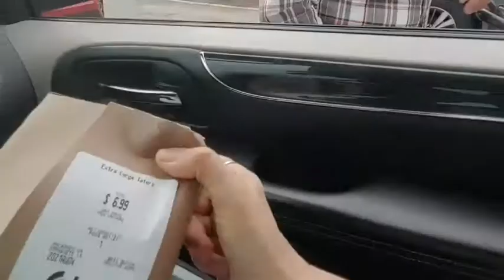Aug4 muckbang🍟🍉 in the van with "the Nosey Muckbangers" Miss Curly🐷joins us, talking & being silly😎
I ATE OVER 2200 LBS SPUDS IN 3YRS. TO LOSE 99LBS

Wow, can hardly believe, i reached my 100lb goal😳😋Before I started this journey 3y4m2wks ago, I was nearly bed/home bound by illnesses , CFS, IBS & FIBRO, restless legs, HBP, racing heart & mind, depression, etc, the list goes on..& the extra weight,239 lbs.. When I started this the stomach specialist said to me try and lose 10 lbs & see if your stomach feels any better. At that time I was on 2 different stomach pills& something for And I started moving my arms& legs while laying on the sofa bed.. So I did what he said he was not condescending like some doctors & he said 10 pounds, he didn't say a hundred pounds because that would be very overwhelming. But when I lost that 10 pounds & I started feeling better .I did start taking vitamin D. I started to feel a little energy & I was watching my 600 pound life at the time.  It was around that time that I found Chef AJ on YT & John Pierre. And he said you don't have to do 10000 steps, any movement will do. I started getting a little stronger and more energy. I started walking 2 year ago April just taking a few steps around the yard & i kept increasing until I got to this point where I can walk at least 55 minutes at one time and over 8,000 steps at one time. I can work on the woodpile for 1 to 3 hours & that's all standing and moving all the muscles lifting & tugging and pulling and pushing. So all this time following Chef AJ & dr. John McDougall of the starch solution. And that is how I came to get this transformation that I had no idea this would happen to me. Plus when I gave up the meat and animal products and highly processed foods my taste buds changed & I began to Crave vegetables like brussels sprouts and fruit. And now if I feel like binging I eat Persian cucumbers cherry tomatoes banana and orange & I do not feel guilty or bloated actually I never feel bloated from eating anymore, all my stomach problems went away, my bowel problems went away that I had since birth. I got off five of six medications I still do take for low thyroid. Anyway here's me from a size 3x to a size 10 . I never lost more than one pound a week like some people do when they do a drastic eating plan change but that's okay I'm a patient woman. I'm 69 Jun5, I feel better then I have in many years, well at least from probably 2007 on. O yes &I don't need my cane anymore but the osteopath worked on my right hip leg & I no longer need a cane or the grocery store cart to get me around the store. I used to just walk and shuffle my feet like a a really older person &now I'm practically run through the store LOL wow I better stop here looks like I'm  writing a novel. Oh yes  Richard is also lost about 40 pounds without even trying,  from eating what I  cook  mostly just for his lunches at work  and the more potatoes we eat The Slimmer we're getting. If I didn't lose any more I would be happy at this weight 140 . I'm still going to eat the way I'm eating, if I lose more I lose more, if I don't I don't. Oh yes & I am doing intermittent fasting eating two meals a day from 5 to 6 p.m. I eat again around 12-1 p.m. the next day. If I feel hungry like I did in the middle of the night last night, I just tell myself, it's not really hunger, you don't have to eat until noon LOL and it works 😋🥔🌽🍠💪